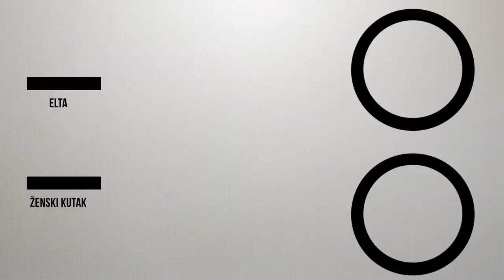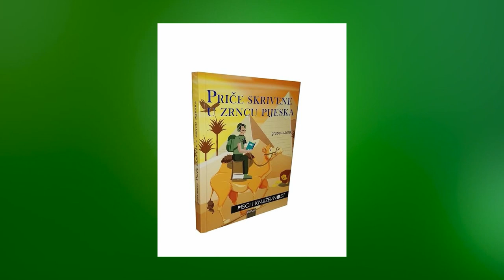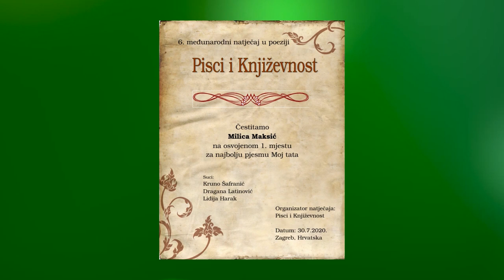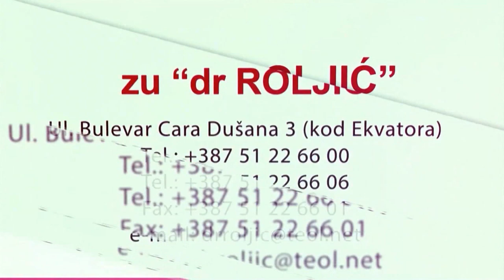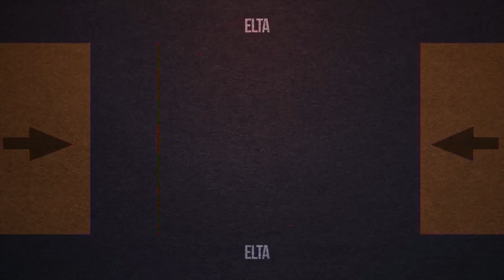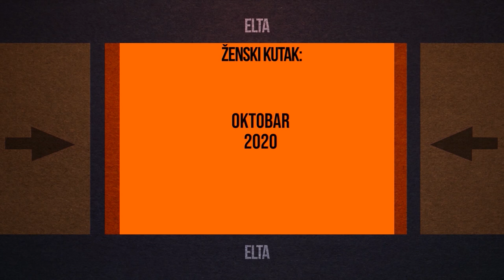ŽENSKI KUTAK - MILICA MAKSIĆ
Ženski kutak, 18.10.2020., Elta TV
Gošća: Milica Maksić, master predškolskog vaspitanja i pisac bajki